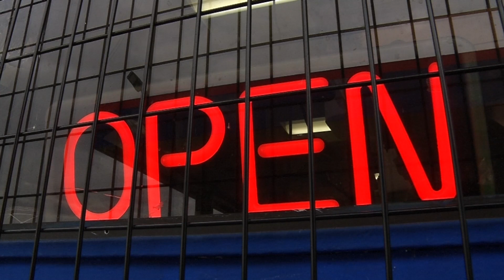Takeout Tuesday: Brooklyn Center’s Krispy Krunchy Chicken is Hard to Beat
Staff kept serving up Krispy Krunchy Chicken inside the Brooklyn Center Pump N’ Munch during the unrest and protests surrounding the death of Daunte Wright. The chicken has ammased quite a following in the six months they’ve been serving it up. “There’s not a lot of choices in the neighborhood, so it’s nice to actually be able to get something fresh that’s actually decent,” said one customer.